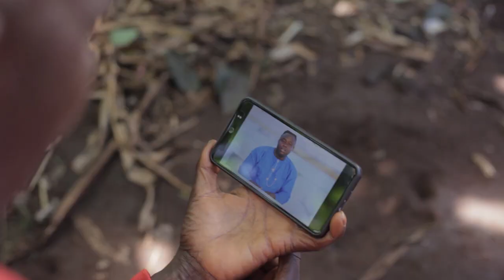Watashangaa new Album ny Abel Nkurunziza